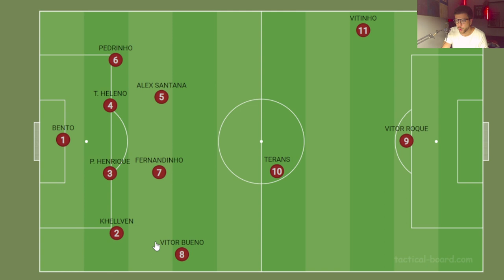30 MELHORES MINUTOS DO ATHLETICO NA TEMPORADA?